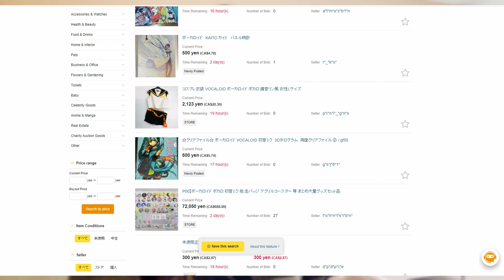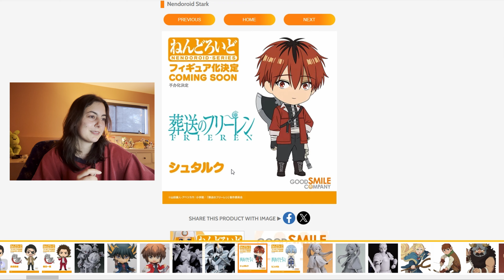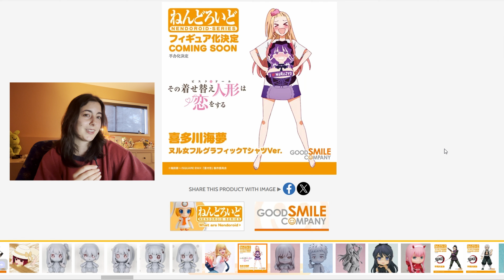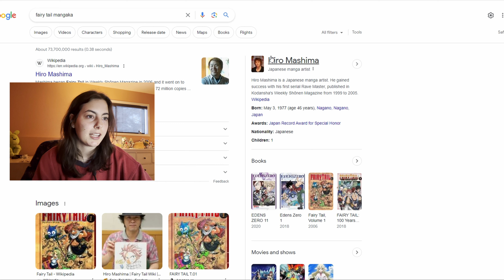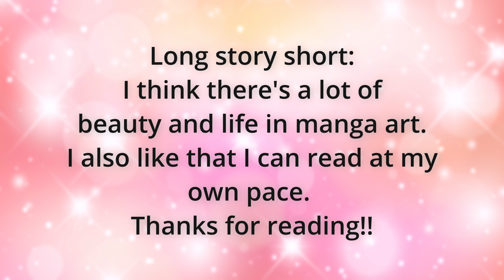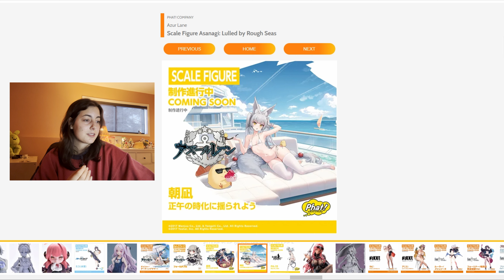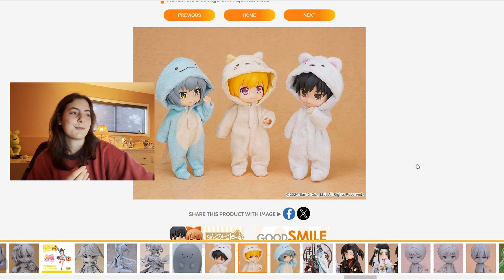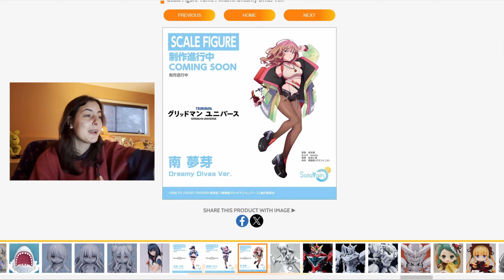Let's talk about anime (figure announcements) ll Frieren, Fairy Tail, Miku & more!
If anyone asks, I never went off topic...

First time Buyee users can sign up using the link for a 2,000 yen off coupon on your first purchase!

I wanted to take a look and chat about the recent Wonhobby so I did! I ended up chatting about Fairytail, Frieren, Solo Leveling, Hatsune Miku, Azur Lane, Skip to Loafer and More!

0:00 Intro
0:37 Buyee!
1:59 Doin my best